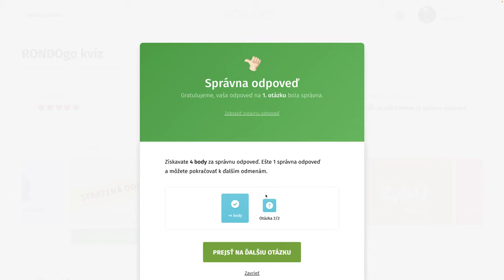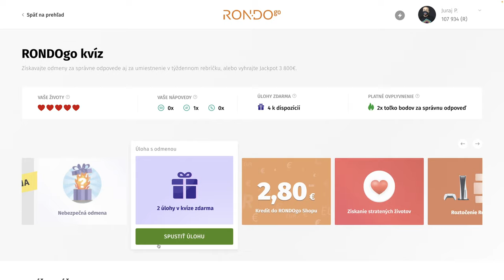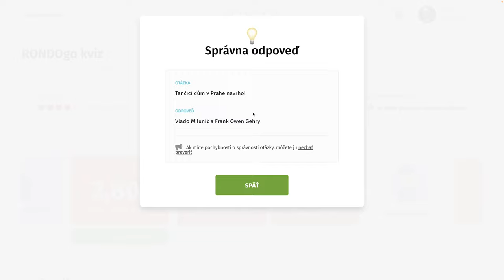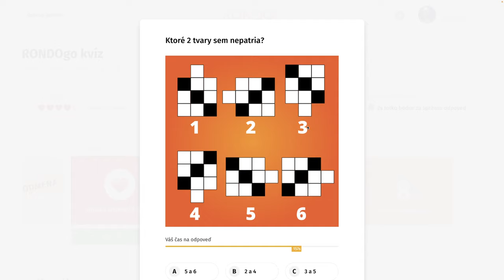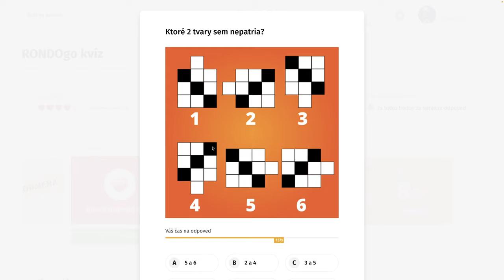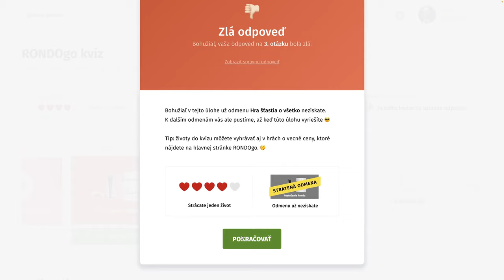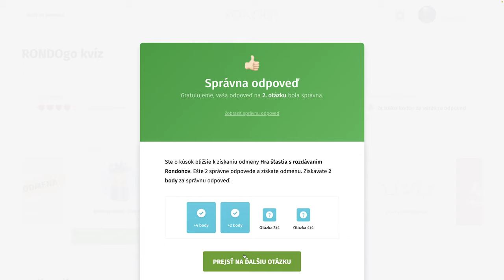RondoGO kvíz - LX